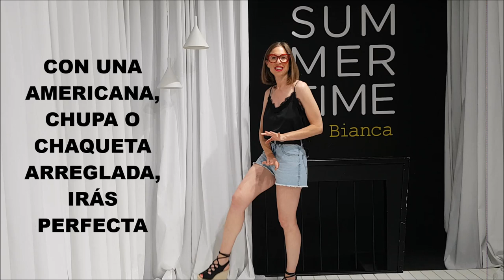ARMARIO CÁPSULA JULIO: con 8 prendas hacemos 15 looks de verano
¡Hola amores!
Ya tienes aquí uno de los vídeos más esperados del mes: ARMARIO CÁPSULA.
Ya estamos en verano y apetecen looks fresquitos y muy socorridos para un montón de ocasiones. Además de color y estampados chulos.

Las prendas que he elegido son estas 8, y te dejo el enlace de la web para que lo compres, si te gusta:
FALDA: AGOTADA
SHORT: AGOTADO
CAMISETA HOMBRERAS: AGOTADA
JERSEY CALADO: sólo en tienda. Puedes pedir por mensaje 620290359
TOP LENCERO: sólo en tienda. Puedes pedir por mensaje 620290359

Con todo ello podrás hacer más de 15 estilismos distintos. Yo he hecho una selección de lo que tengo en la tienda, pero te explico cómo adaptarlo a tu estilo y a lo que tienes de tu armario.
Crea un ARMARIO CÁPSULA fácil y rápido para no tener que pensar en todo el mes.

Si tienes dudas de cómo combinar, quieres información de algún conjunto, necesitas asesoría de moda, o lo que sea, puedes escribirme un mensajito aquí abajo o un mail a
Feliz semana